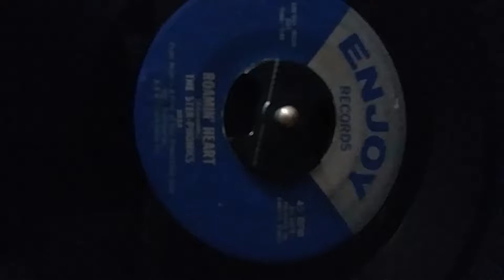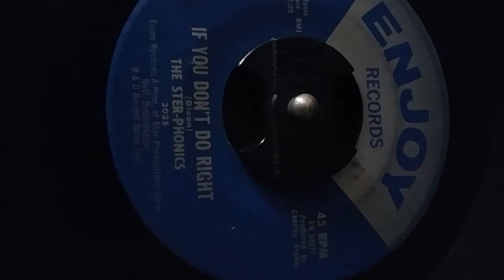Ster-phonics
Roaming heart /if you don't do right.